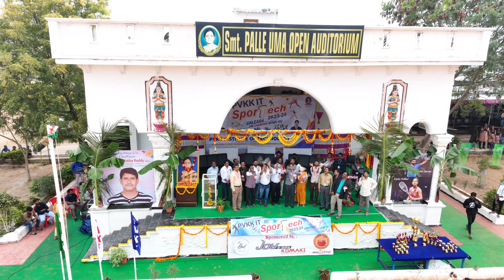PVKK IT AV 2024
Welcome to PVKK Institute of Technology, a premier engineering college located in the heart of Anantapur. Our campus boasts state-of-the-art infrastructure and facilities, providing students with an enriching and conducive environment for learning and growth.

Spread across acres of lush greenery, our campus offers modern classrooms equipped with advanced technology, well-equipped laboratories for practical learning, and a well-stocked library with a vast collection of books and online resources.

Our campus also features sports facilities, including a basketball court, volleyball court, and a cricket ground, encouraging students to stay active and healthy. The campus cafeteria offers a variety of delicious and nutritious food options, ensuring students are well-fed and energized.

With a focus on holistic development, PVKK Institute of Technology provides a range of extracurricular activities and clubs for students to explore their interests and talents outside of academics.

Join us at PVKK Institute of Technology and experience a vibrant campus life with top-notch infrastructure, dedicated faculty, and a commitment to excellence in education.